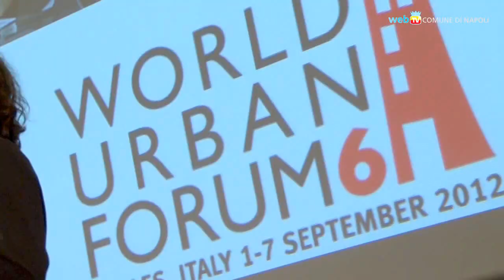World Urban Forum, "un immenso successo"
Molto positivo il bilancio del World Urban Forum 2012, che si è svolto a Napoli, con oltre 8.000 partecipanti da 152 Paesi del mondo. Il direttore esecutivo dell'agenzia UN-Habitat Joan Clos ha definito la conferenza "un immenso successo".